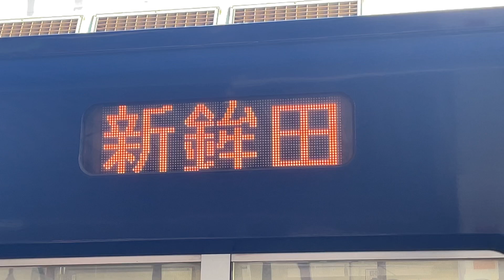大洗鹿島線8000形新鉾田行きの表示